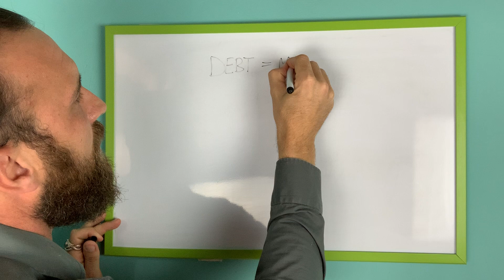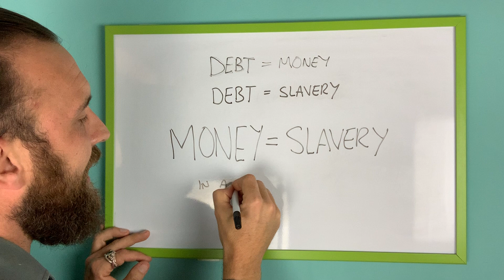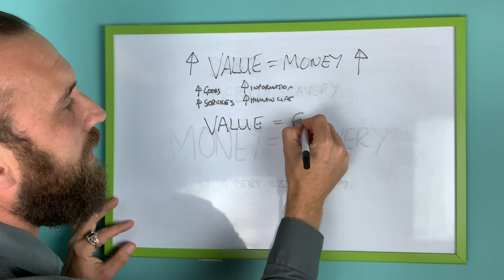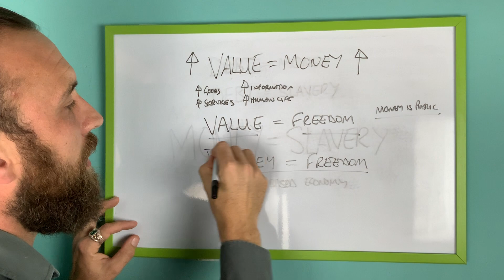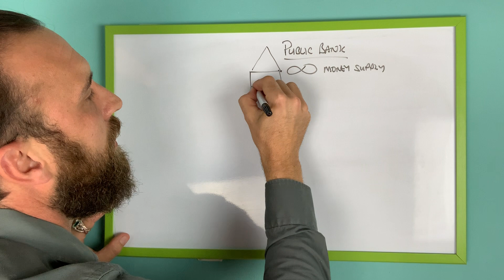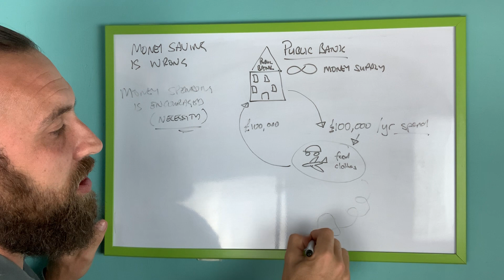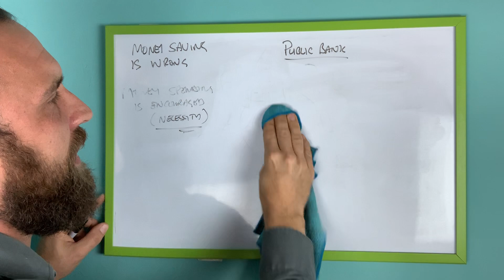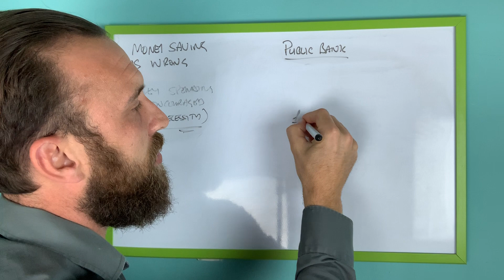A Deeper Look At The Debt Based System And How It Is EVIL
In this episode I go deep into how a debt based economy is EVIL and how it affects us all negatively. This lesson comes from the 1st step on my "6 Steps To Financial Freedom" course.

Because money is issued as debt to the bank it has grave consequences. Basically it means that any money in the system NEVER belongs to you. It always remains property of the bank and they can ask for it to be returned in any moment.

Also because the money belongs to the banks, they can do with it as they see fit. If you take this thought further, it means that you actually own nothing. Why? Because it was ought with money that was never yours in the first place.

Everything you think you own is only "Loaned" to you by the banks. The fact that you think you have worked hard to earn your things, they have never been yours. Thats how disgusting this system is. We now live in the age of surveillance capitalism.